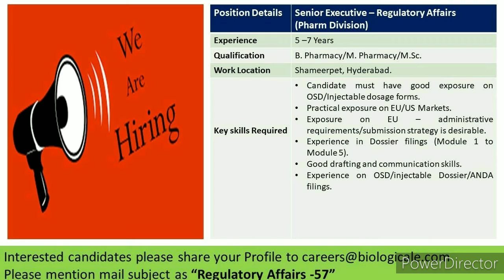Biologicale Hiring | Regulatory Affairs